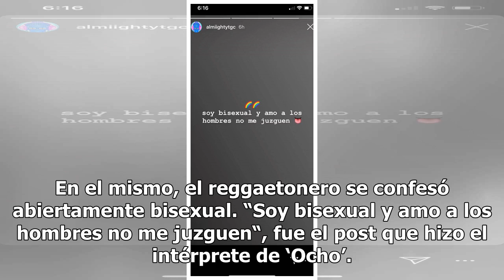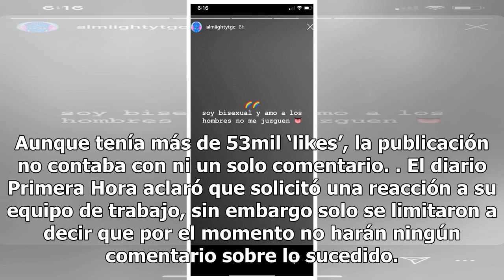Famoso reggaetonero Almighty confiesa su bisexualidad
El cantante lo hizo a través de su cuenta de Instagram y más tarde eliminó la publicación Almighty. Foto: Captura de video El artista urbano Almighty revolucionó las redes en la noche de ayer haciendo un primer post en su cuenta de Instagram. En el mismo, el reggaetonero se confesó abiertamente bise...